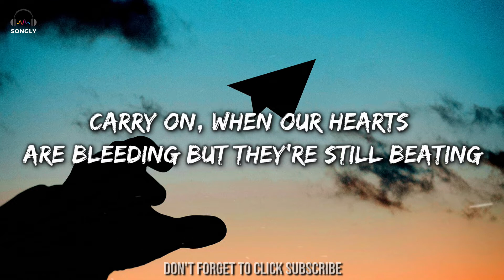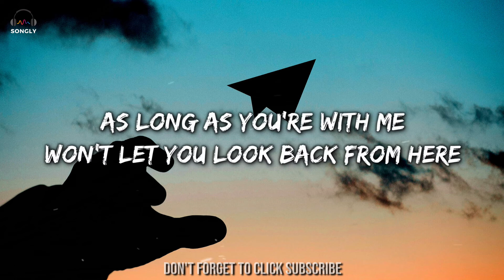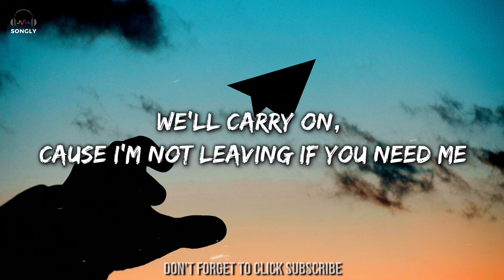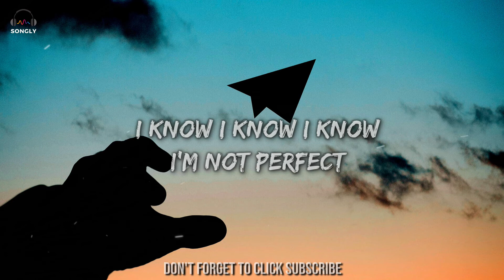CARRY ON 🎵(Lyrics) - DAVID FELDMAN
Lyrics for "Carry On"  by David Feldman Music

Lyrics for Carry On by David Feldman

Lyrics:
Carry On / David Feldman
F*** with me, wrong with me
Tell me strait
Drink with me, smoke with me
Stay up late
Anything everything will be ok, I swear

Cause this ain't the first time, won't be the last
We are just two people running from the past
As long as you're with me won't let you look back from here

Cause we carry on
With my feet are broken soul is hopeless
Carry on, when our hearts are bleeding but they're still beating
We'll carry on, cause I'm not leaving if you need me
I carry on
I hope you carry on
If you carry on with me

Tell me your secrets I'll tell you mine
I'll be your safe place your alibi
We can turn darkness into the light, I swear

That we're worth it
Honestly what can we come back from this better ruff
This time this time I swear that we are changing
We've been through hell and back and we braved it

My feet are broken soul is hopeless
Carry on
when our hearts are bleeding but they're still beating